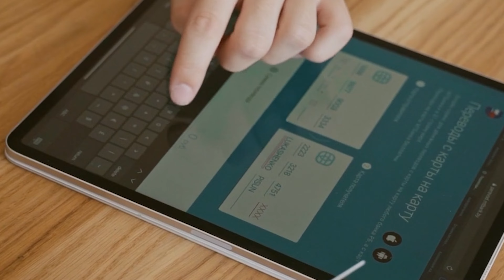E-COMMERCE e Experiência do Usuário: Como Encantar Seus Clientes | JivoChat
Transforme a experiência dos seus clientes no E-commerce!

✅ Ganhe até $20 de cashback na primeira remessa com o cupom da Nomad
Cupom: JIVOCHAT20

Descubra os segredos para encantar seus clientes no mundo do comércio eletrônico!

Este vídeo explora estratégias eficazes de E-commerce e destaca a importância da Experiência do Usuário para conquistar e fidelizar consumidores.

Aprenda a otimizar sua loja online, desde a navegação até o processo de checkout, proporcionando uma jornada de compra inesquecível.

Impulsione suas vendas e fortaleça a presença online ao incorporar técnicas poderosas para melhorar a satisfação do cliente.

Não perca a oportunidade de elevar o seu negócio online a novos patamares!